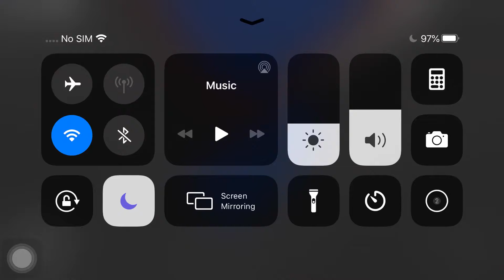VESZTESEG DEATH HAHAHAHA